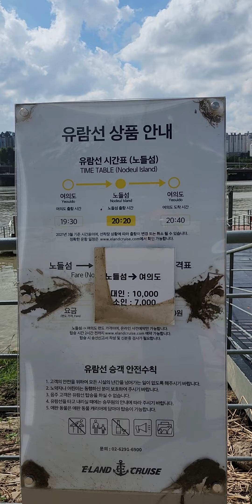아름다운 나라 우리나라 서울 갓까지 여려종류에 아름다운풍경들 고요히 은은하게 흐르는한강 물줄기 옆으로 우뚝솟은빌딩들 아름답고 멋찐 풍경들 볼수록 아름답습니다👍